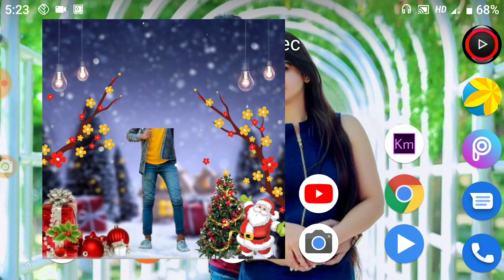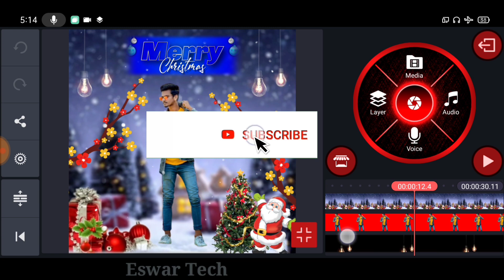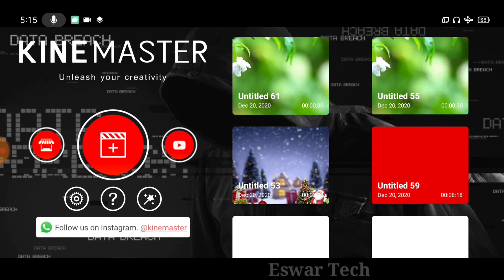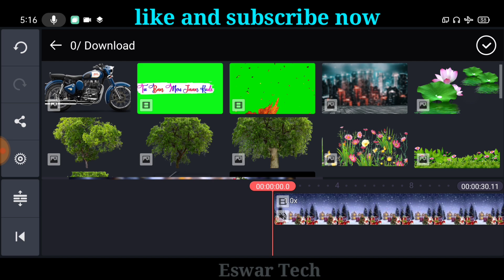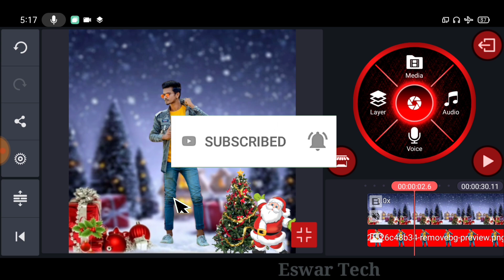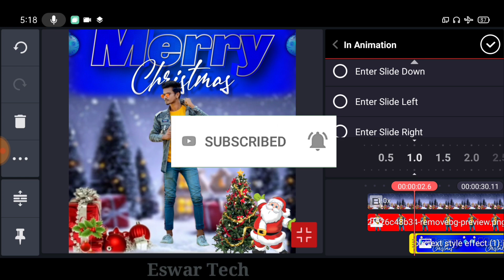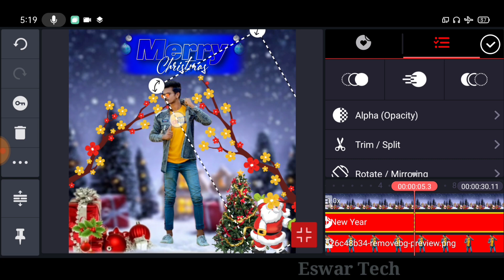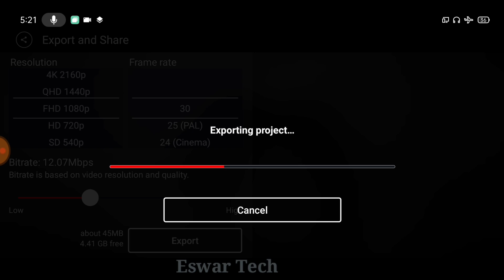how to create merry Christmas festival editing status video in kinemaster edit 2020 for WhatsApp